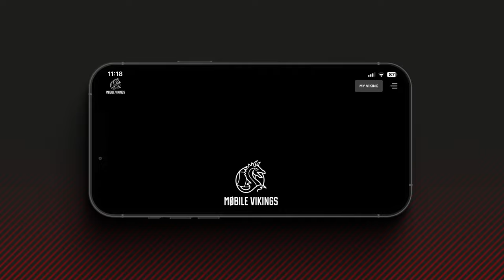Krijg een shitload aan data! 70 GB voor € 29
70 GB voor € 29 🤯 Da’s een sh*tload aan data aan de scherpste prijzen!

🚀 Nu ook op 5G
⚡️ Razendsnel Proximus-netwerk